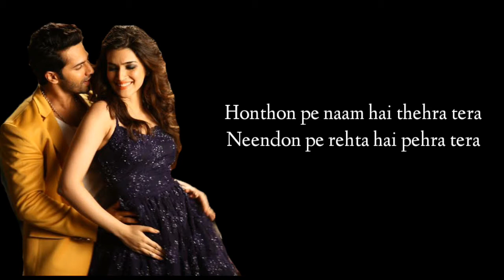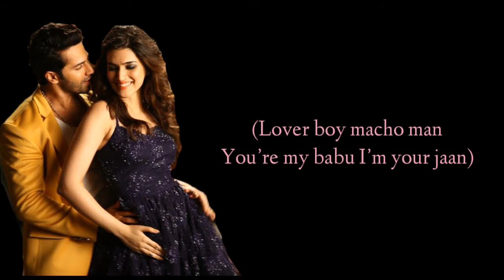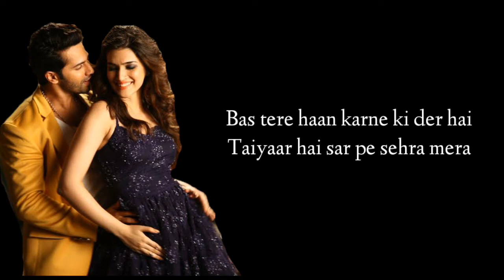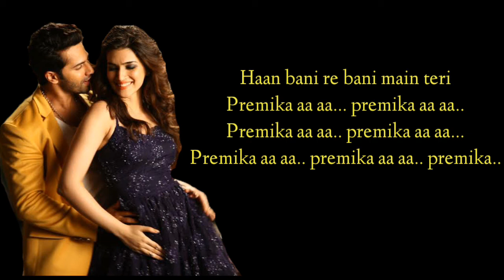Premika Full Song (Lyrics)। Dilwale। Varun Dhawan, Kriti Sanon।Benny Dayal, Kanika Kapoor।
Premika Lyrics from Dilwale: The song is sung by Benny Dayal & Kanika Kapoor and composed by Pritam while Main Teri Premika lyrics are penned by Amitabh Bhattacharya.

"PREMIKA" SONG INFO:-

Singer:- Benny Dayal, Kanika Kapoor
Album:- Dilwale
Lyricist:- Amitabh Bhattacharya
Director:- Rohit Shetty
Cast:-Sharukh Khan, Kajol, Varun Dhawan, Kriti Sanon
Language:- Hindi

PREMIKA LYRICS
Honthon pe naam hai thehra tera
Neendon pe rehta hai pehra tera
Jab se bani re bani tu meri
Premika aa aa… premika aa aa..
Premika aa aa.. premika..

Sooraj nikalta hai tere liye
Chanda mein dikhta hai chehra tera
Premika aa aa.. premika aa aa.. premika..

Main teri premika!

Dil ke shehar ka musafir hai tu
Neendein churane mein maahir hai tu
Dikhta hai thoda tapori magar
Jeans jacket mein shayar hai tu

(Lover boy macho man
You’re my babu I’m your jaan) (x2)

Bas tere haan karne ki der hai
Taiyaar hai sar pe sehra mera
Jabse bani jaan-e-mann tu meri

Haan bani re bani main teri

Main teri premika!

Main teri Premika

Important Notice:- This all things are copyrighted. We just edited and Published to audience entertainment purpose only.